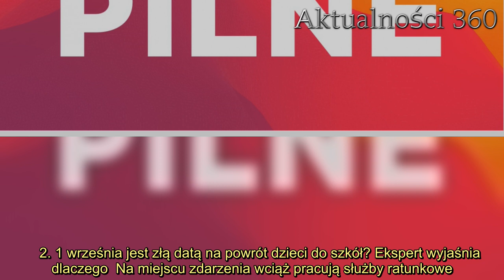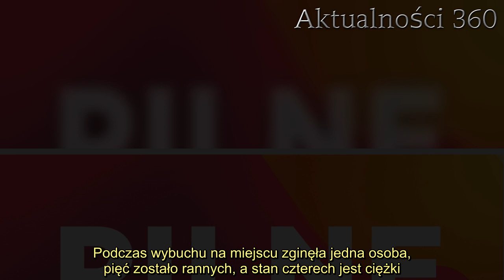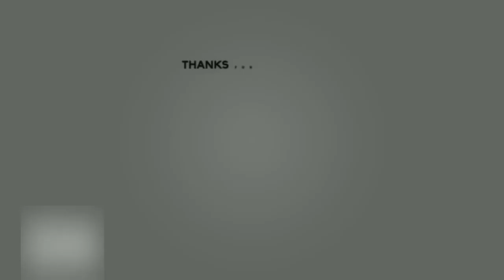Potężny wybuch, domy zostały dosłownie zmiecione. Media przekazały właśnie bardzo smutną wiadomość o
Wiadomości o wybuchu pojawiły się właśnie w mediach. Wiadomo, że podczas wybuchu zginęła co najmniej jedna osoba. Podczas eksplozji domy dosłownie zostały zgniecione. Porażające zdjęcia z tragedii pojawiły się już w mediach społecznościowych.   Wiadomości z Baltimore w Stanach Zjednoczonych przerażają. Około godziny 10:00 czasu miejscowego na wschodnim wybrzeżu Ameryki doszło do potężnego wybuchu. Z zagranicznych mediów napływają przykre wiadomości o mieszkańcach, którzy znaleźli się w samym centrum dramatycznych wydarzeń.      Wiadomości z Baltimore. Co najmniej jedna osoba nie żyje  Jak można dowiedzieć się z zagranicznych mediów, podczas wybuchu zginęła co najmniej jedna osoba, a cztery zostały ciężko ranne. Zdarzenie miało miejsce około godziny 10:00 lokalnego czasu w dzielnicy mieszkalnej w północnej części największego miasta stanu Maryland w Baltimore w Stanach Zjednoczonych.   Zgodnie ze wstępnymi ustaleniami doszło do wybuchu gazu w jednym z domów. Podczas eksplozji trzy budynki mieszkalne dosłownie zostały zmiecione z powierzchni ziemi, w sąsiednich domach szyby wypadły z okien. Trzy domy, które znalazły się najbliżej ogromnego wybuchu, w jednej chwili przestały istnieć.         Wiadomości z miejsca zdarzenia  - To była bardzo silna eksplozja - przekazał Niles Ford, komendant miejscowej straży pożarnej. Co więcej, wszczęte zostało już postępowanie, którego celem będzie ustalenie dokładnych okoliczności potężnego wybuchu. W mediach społecznościowych pojawiły się już pierwsze zdjęcia z eksplozji w Baltimore.    2. 1 września jest złą datą na powrót dzieci do szkół? Ekspert wyjaśnia dlaczego  Na miejscu zdarzenia wciąż pracują służby ratunkowe. Około 200 osób pod gruzami poszukuje kolejnych ofiar, jakie podczas wybuchu mogły znajdować się w domach. W rozmowie z CNN rzecznik prasowy straży pożarnej Baltimore, przekazał oficjalne informacje na temat liczby ofiar. Podczas wybuchu na miejscu zginęła jedna osoba, pięć zostało rannych, a stan czterech jest ciężki. Liczba ofiar może jeszcze wzrosnąć.         Źródło: Rzeczpospolita